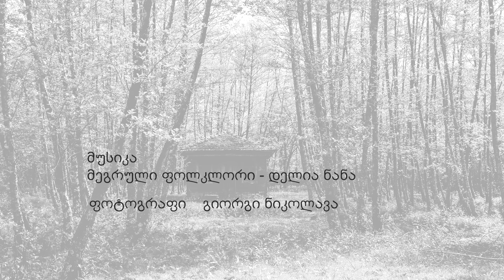მეგრული ოდა სახლები